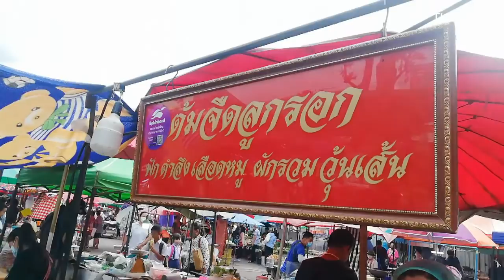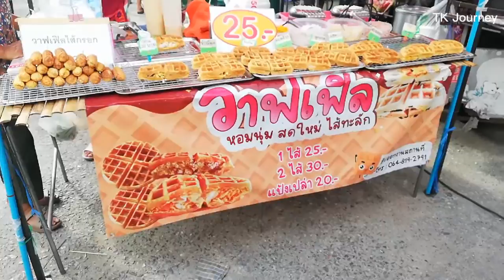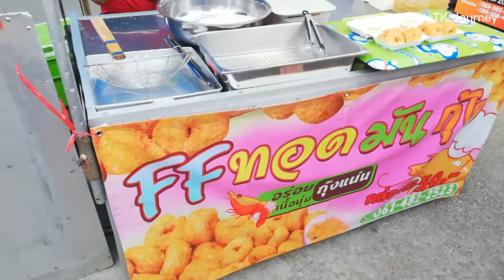ตลาดนัดท่าดินแดง อาหาร ของกิน ของใช้ เสื้อผ้า สตรีทฟู้ด ตลาดนัดในกรุงเทพฯ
อิ่วก้วย สูตรโบราณ ตำนาน 130 ปี เยาวราช
ขนมปังเทวดา อาณาจักรแห่งการแบ่งปัน
ขนมปังนึ่ง ไส้มีให้เลือกหลายอย่าง
ขนมเบื้องญวน สูตรโบราณ ตลาดน้ำตลิ่งชัน
แพนเค้กการ์ตูน Cartoon Pancakes EP1